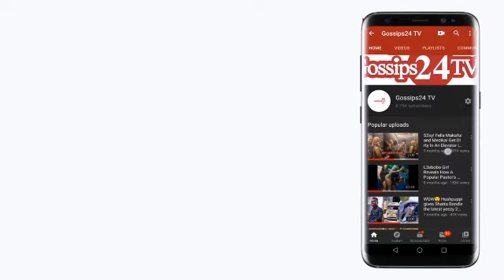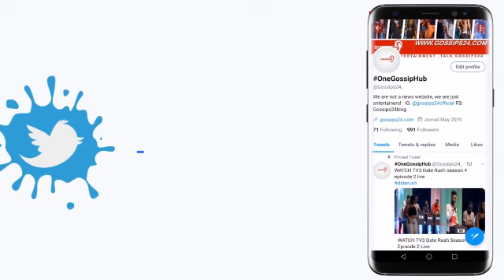Otumfuo's daughter, Nana Yaa Achiaa cur$es Twene Jonas for in$ulting Asantehene and Chiefs